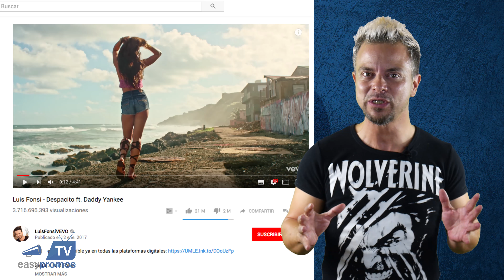¿Qué es el Marketing TV? | Notícias de Easypromos TV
Verás como una estrategia de video márqueting es ideal para tu estrategia.

¿Te gustó el contenido de Easypromos TV? ¡Muchísimas gracias!

Muchísimas gracias.

:DDD